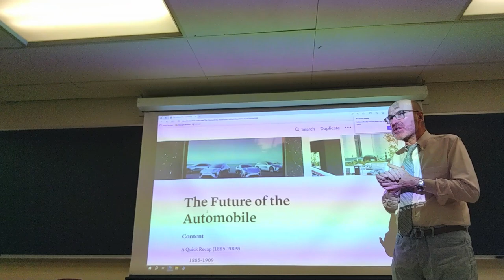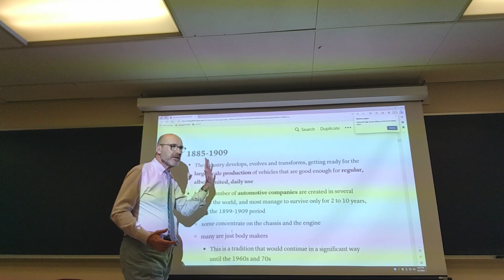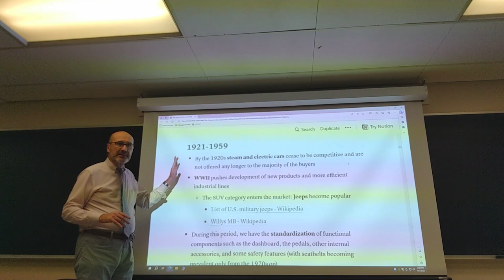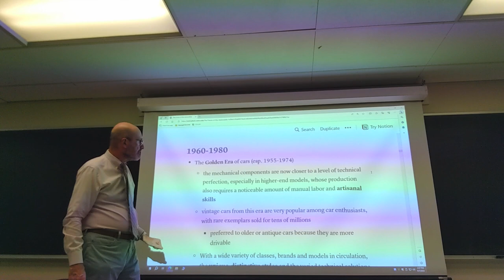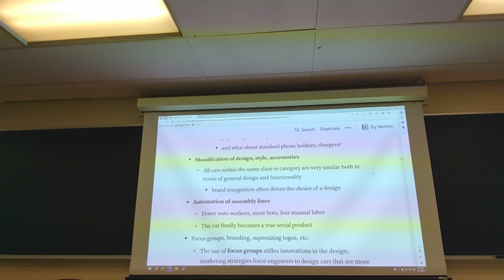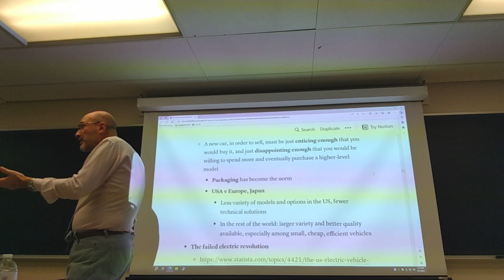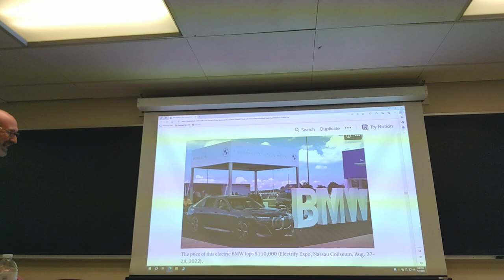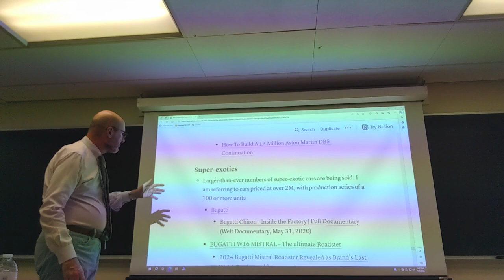CCS 325: Lecture from September 7, 2023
00:00 Intro: plans for the day; the first written assignment
4:36 The Future of the Automobile
6:12 The development of the automotive industry: 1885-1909
12:27 Trends, innovations from 1910 to 1920
15:38 Changes from 1921 to 1959
22:41 The Golden Era: 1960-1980
24:08: From the 1980s to the early 2000s
30:25 The 2010s
40:17 The electric revolution, AI, Uber and car sharing
49:54 The future of the automobile looks a lot like the past

The scenes from this week’s movie that were shown in class have not been included here, for obvious reasons. We watched “The Love Bug” (1968): the scenes where Carole and Jim drive around the streets of San Francisco, Herbie challenges a hot rod with a hippie-like couple on board; after stopping at a diner for motorists, Herbie takes Carole and Jim to a secluded location for lovers, Seabreeze Point. Herbie and Jim start winning races. Later, after Herbie’s engine is sabotaged by Thorndyke with Irish coffee, Carole and Tennessee tend to the little car until it gest better. Jim comes home with a new car, a red Lamborghini, and Herbie manifests all its jealousy.